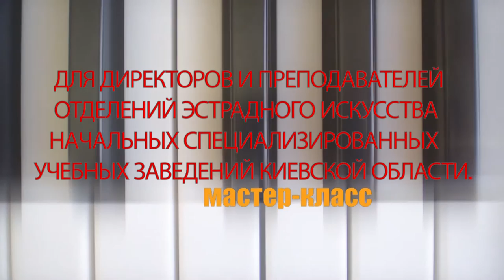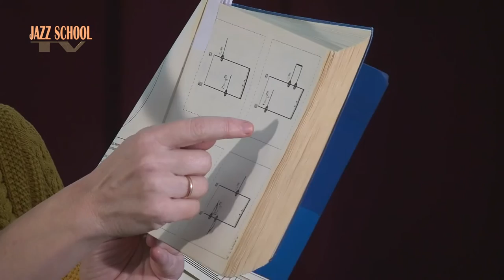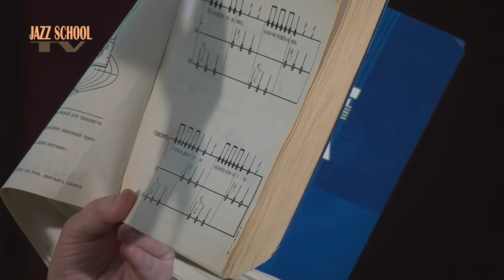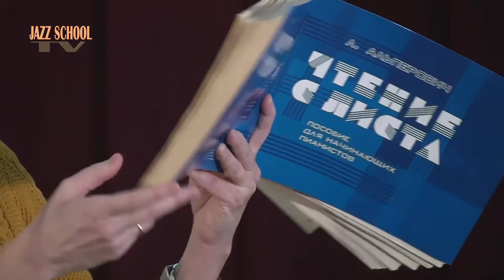Мастер-класс Радды Петровны Загорской.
Мастер-класс заведующей фортепианным отделом Школы джазового и эстрадного искусств ,преподавателя-методиста  Радды Петровны Загорской.
Мастер-класс для директоров и  преподавателей отделений эстрадного искусства начальных специализированных учебных заведений Киевской области.